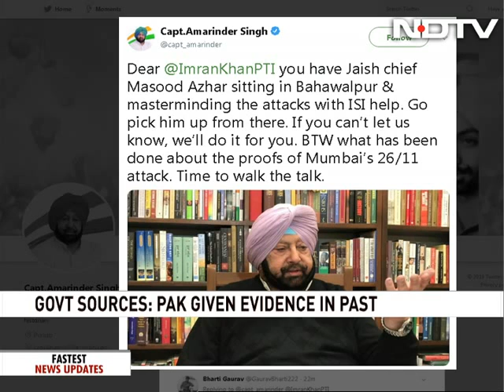"We'll Pick Up Masood Azhar If You Can't": Amarinder Singh To Imran Khan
Pakistan Prime Minister Imran Khan's comment that he would act on any actionable intelligence in Pulwama attack, has not gone down well with Punjab Chief Minister Amarinder Singh, who said Jaish-e-Mohammed chief Masood Azhar-- the mastermind of the attack-- was in Pakistan, and if the country was unable to nab the terrorist, "we will do it for you".